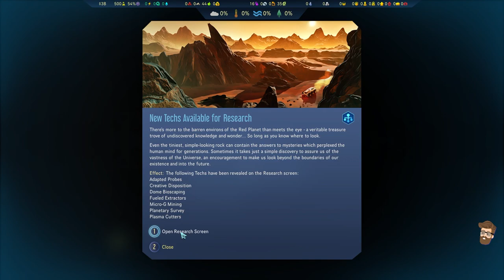Embracing the Chaos (Chaos Colony Part 1) - Surviving Mars Below & Beyond Gameplay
Time to start a new modded series in Surviving Mars Below & Beyond. This series will focus on letting the game choose most of the randomness I'll encounter. There are some ways to tell who you'll be playing as before you start the game, and I'm going to embrace what the game is throwing at me.

SCENARIO
Commander Profile: Random
Logo: Don't Panic
Mystery: Random
Colony Site: 14°N, 53°W
Difficulty: 350%
Game Rules (5): Chaos Theory, Amateurs, Armageddon, Dust in the Wind

Mods:
- Unlimited Scanning
- Unofficial Content Pack
- Omega Unlocks All